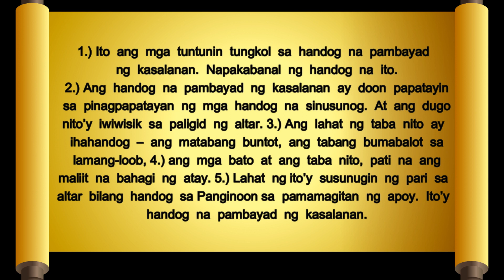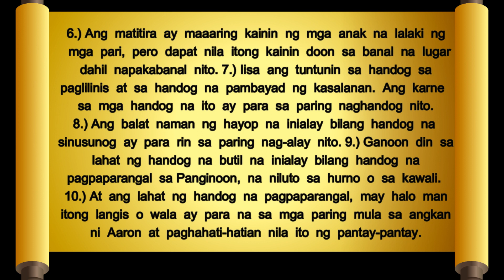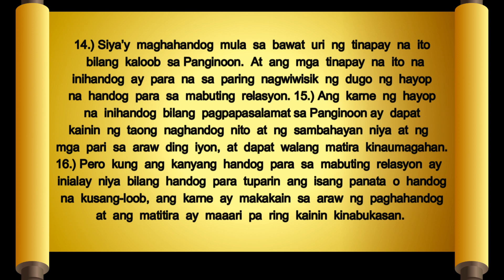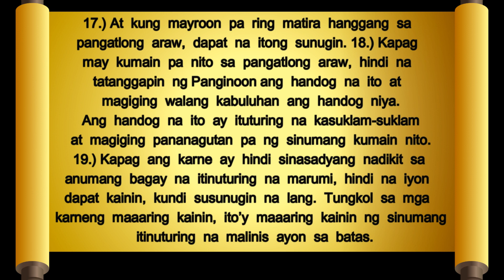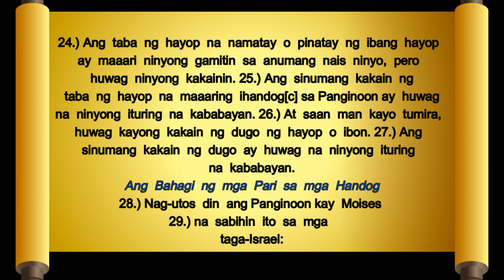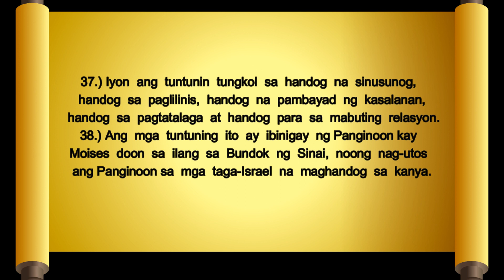LEVITICUS 7 TAGALOG AUDIO BIBLE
Mga Karagdagang Tuntunin Tungkol sa Handog na Pambayad ng 7 Kasalanan